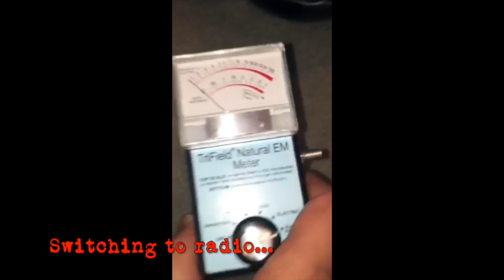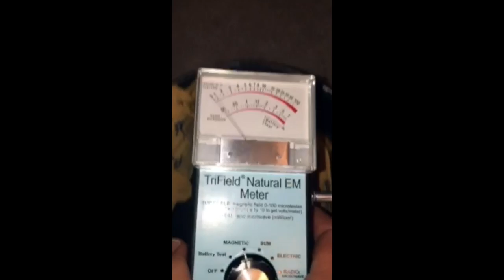S.P.I.R.I.T. Nazi Helmet Investigation Brent's Video Observations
S.P.I.R.I.T. Nazi helmet investigation, Folsom, CA December 2, 3017 Brent's video observations with the Trifield Meter. Unexplained readings and orbs are captured from this Nazi helmet we have been asked to investigate.